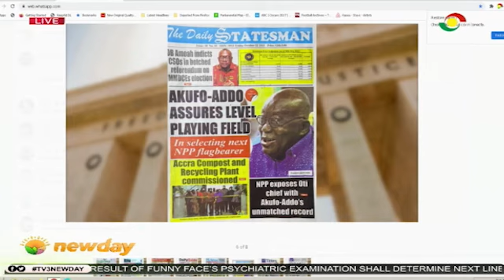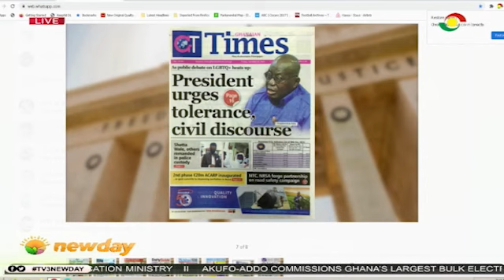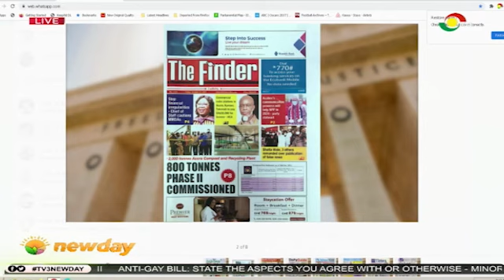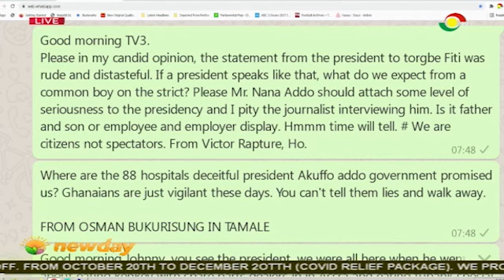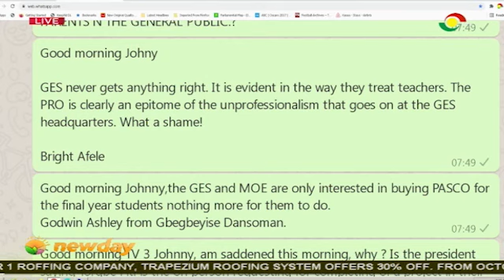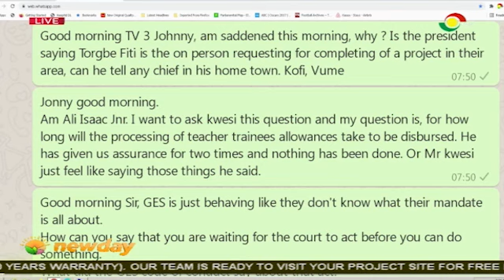TV3Newday: Newspaper Review | Abandoned E-Block Project